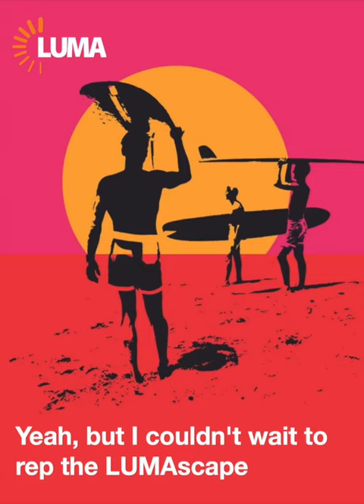LUMA Partners Deals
It's the end of summer and we're looking forward to a busy fall of deals